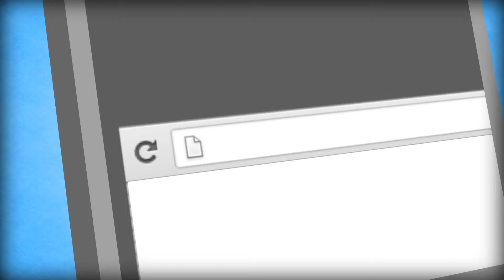Fortune For Peanuts